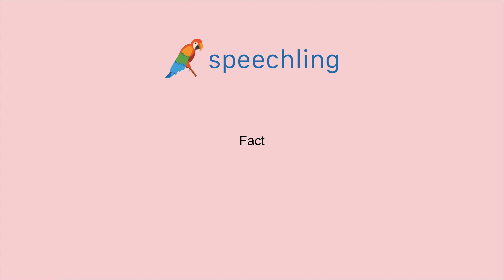How to say "Fact"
Male Voice:
Fact

Female Voice:
Fact